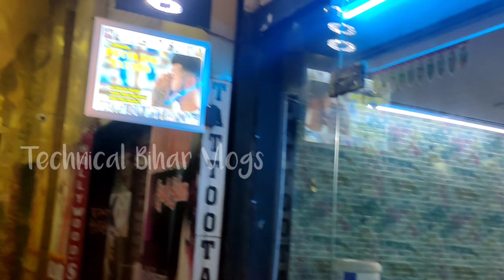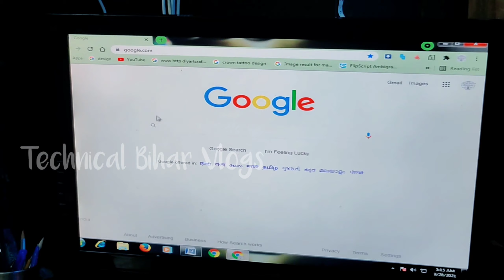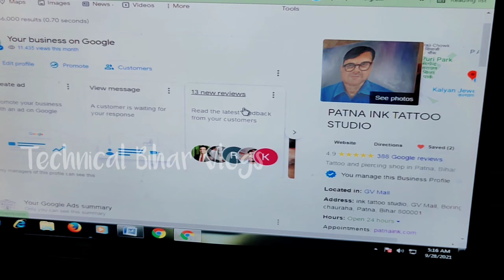🔥🔥 Best Tattoo Studio In Patna || Portrait Tattoo Studio || Tattoo Shop || Technical Bihar Vlogs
यहाँ एक बार जरूर आयें || किसी का भी चेहरा आपके हाथों पे || अब पटना में भी || Portrait Tattoo Studio || Technical Bihar Vlogs ||

Location :-
PATNA INK TATTOO -
ink tattoo studio, GV Mall, Boring Rd, chauraha, Patna, Bihar 800001
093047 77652